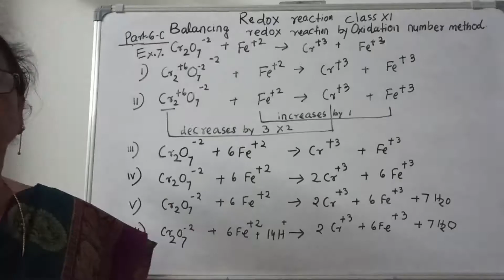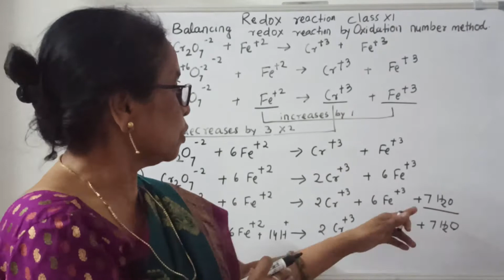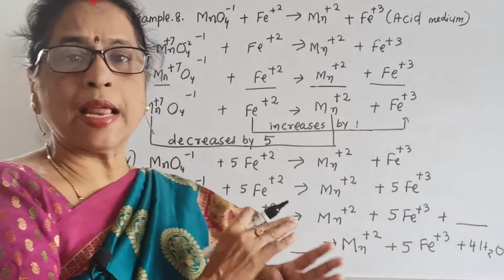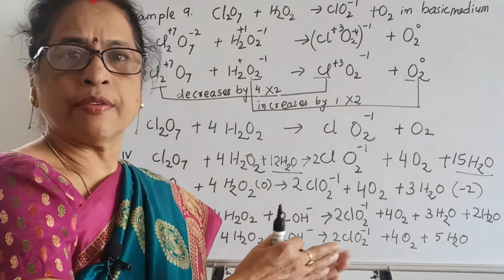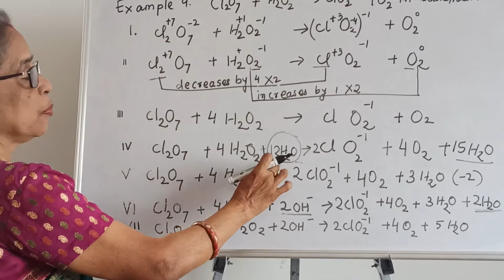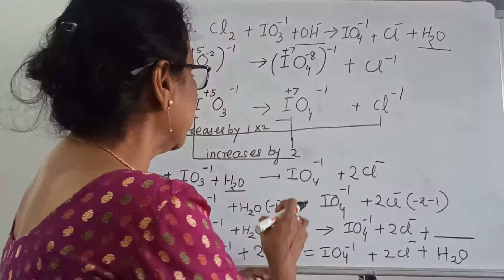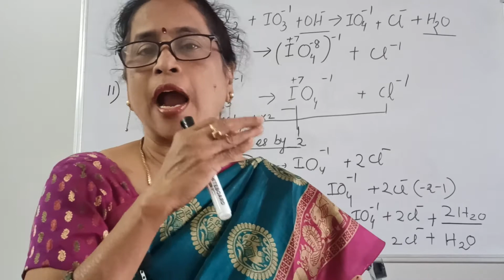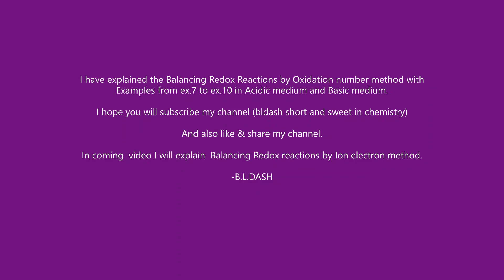Balancing Redox Reactions by Oxidation number method. Class XI Part 6(C) -B.L.DASH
In this video, I have balanced the redox reactions by Oxidation number method with examples. Now students may feel easy .